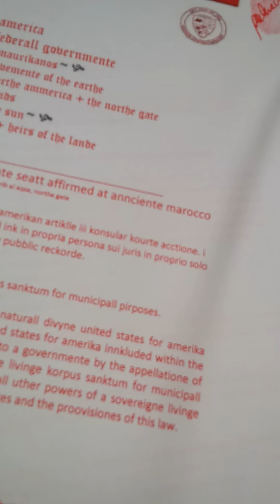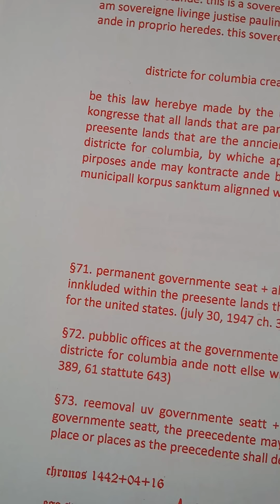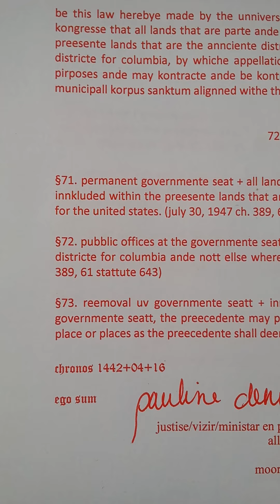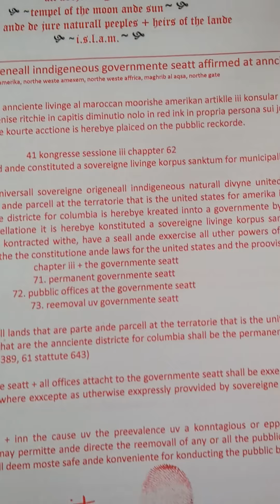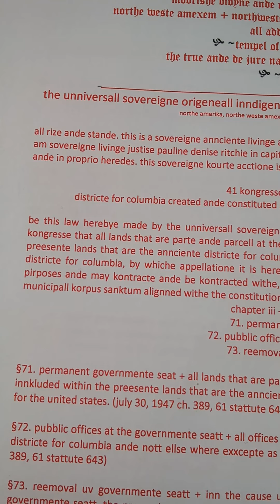annciente marocco districte for columbia the standing seatt uv governmente by kourte acctione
41 kongresse sessione iii chappter 62 ande 4 usc chappter 3 seatt uv governmente, tittel 4

the sovereigne governmente that is the origeneall inndigeneous annciente moorishe amerikan al maroccan heirs havve, by their sovereigne governmentall acctiones, kreated the seatt uv governmente at the land uv annciente empresse columbia, annciente marocco northe amerika, northe weste affrica, maghrib al aqsa, the northe gate.

the unniversall sovereigne origeneall inndigeneous governmente seatt affirmed at annciente marocco
northe amerika, northe weste amexem, northe weste affrica, maghrib al aqsa, northe gate

all rize ande stande. this is a sovereigne annciente livinge al maroccan moorishe amerikan artiklle iii konsular kourte acctione. i am sovereigne livinge justise pauline denise ritchie in capitis diminutio nolo in red ink in propria persona sui juris in proprio solo ande in proprio heredes. this sovereigne kourte acctione is herebye plaiced on the pubblic reckorde.

41 kongresse sessione iii chappter 62
districte for columbia created ande constituted a sovereigne livinge korpus sanktum for municipall pirposes.

be this law herebye made by the unniversall sovereigne origeneall inndigeneous naturall divyne united states for amerika kongresse that all lands that are parte ande parcell at the terratorie that is the united states for amerika innkluded within the preesente lands that are the annciente districte for columbia is herebye kreated innto a governmente by the appellatione of districte for columbia, by whiche appellatione it is herebye konstituted a sovereigne livinge korpus sanktum for municipall pirposes ande may kontracte ande be kontracted withe, have a seall ande exxercise all uther powers of a sovereigne livinge municipall korpus sanktum alignned withe the constitutione ande laws for the united states and the proovisiones of this law.
  chapter iii + the governmente seatt
71. permanent governmente seatt
72. pubblic offices at the governmente seatt
73. reemoval uv governmente seatt

§71. permanent governmente seat + all lands that are parte ande parcell at the terratorie that is the united states for amerika innkluded within the preesente lands that are the annciente districte for columbia shall be the permanente governmente seatt for the united states. (july 30, 1947 ch. 389, 61 stattute 643)

§72. pubblic offices at the governmente seatt + all offices attacht to the governmente seatt shall be exxercised at the annciente districte for columbia ande nott ellse where exxcepte as utherwise exxpressly provvided by sovereigne law. (july 30, 1947 ch. 389, 61 stattute 643)

§73. reemoval uv governmente seatt + inn the cause uv the preevalence uv a konntagious or eppidemic dissease at the governmente seatt, the preecedente may permitte ande directe the reemovall of any or all the pubblic offices to suche uther place or places as the preecedente shall deem moste safe ande konveniente for konducting the pubblic businesse.

chronos 1442+04+16

the documentes here are for study, editing, and sharing freely.
1. editable name change affidavit

3. exxample of a unniversal terminatione of all CORPORATE CONTRACTS

6. a. exxample of unniversall sovereigne origeneall inndigeneous naturall divyne united states treasurie cheque

b) exxample of unniversall origeneall inndigeneous naturall divyne land tittel in annciente ennglishe:

c) exxample of unniversall origeneall inndigeneous naturall divyne land [innsurance] indemnis facere in annciente ennglishe:

here is the linke to the de jure moorishe nationall reepublic federall governmente seall: